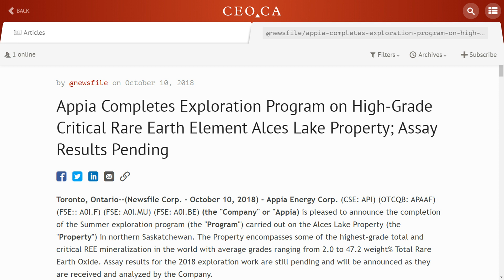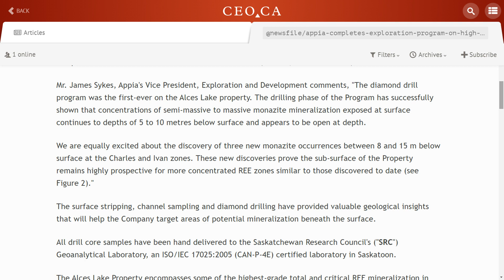James Sykes, VP-Ex for Appia Energy (TSXV:API)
Thanks to Mr. James Sykes for this NewtonInterviews. Let's talk junior mining business development!